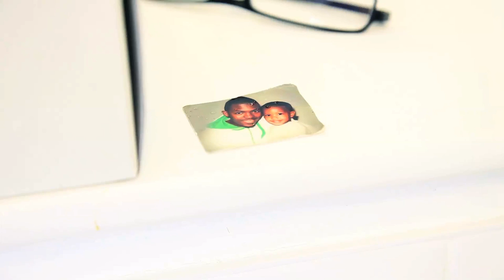Suli Breaks - Why I Never Want To Grow Up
Reasons why I never want to grow up. (Lyrics and Audio Below)

Will be releasing these more consistently on either a Thursday or Sunday every week as part of my "LECTURES" series, while I'm attempting to finish my latest album. Enjoy!